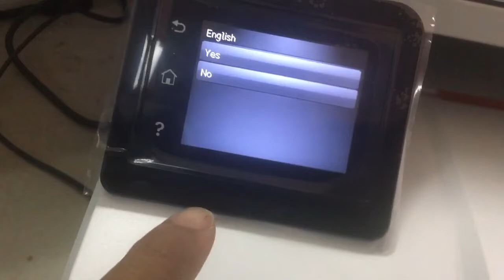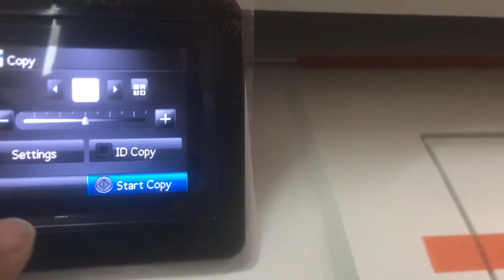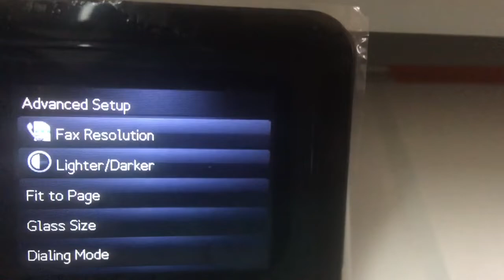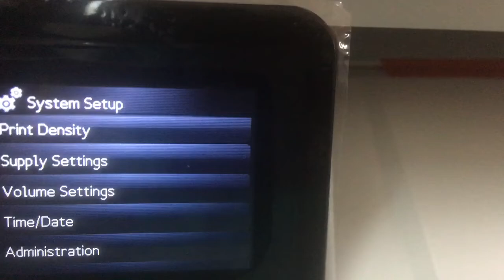HP LaserJet M227fdw setup and review parts 02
HP LaserJet M227fdw setup and review parts 02. Continue setup printer, this video show select language, how to manage printer print report and show features